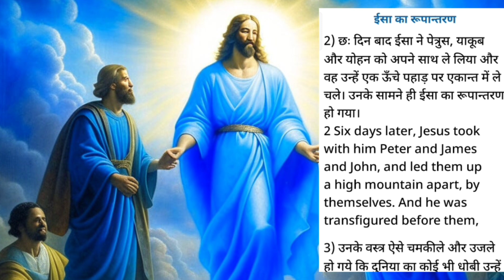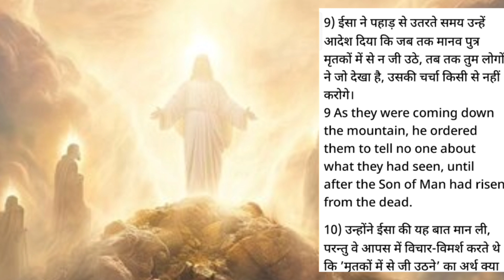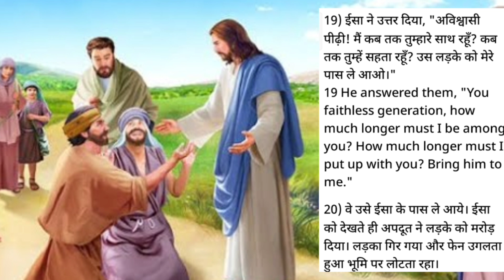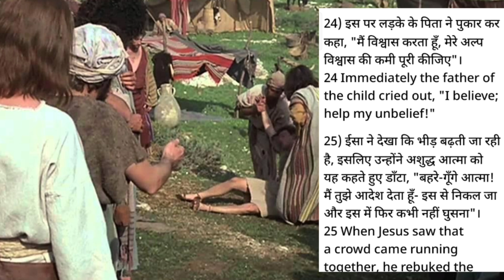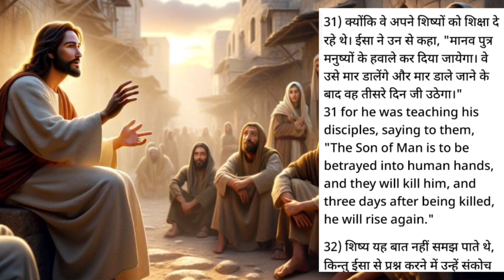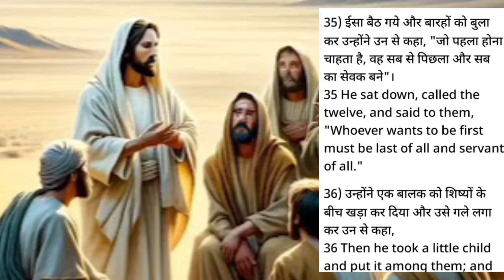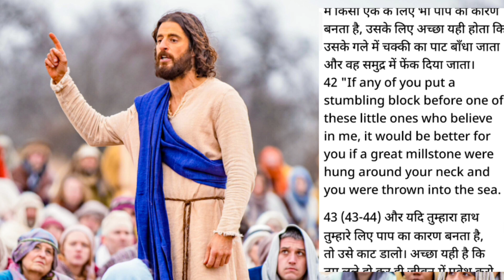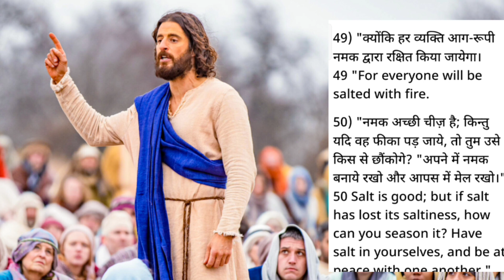Mark Chapter 9:1-50#Hindi Audio with Images#🎧🎧🎧✝️🙏